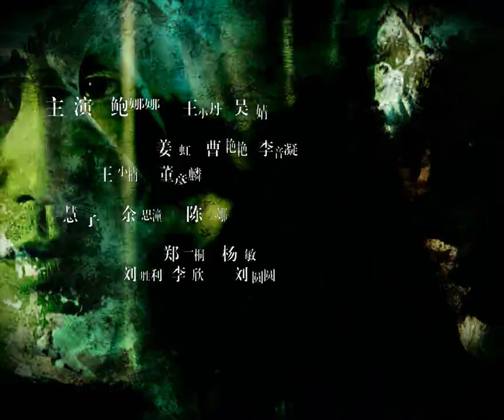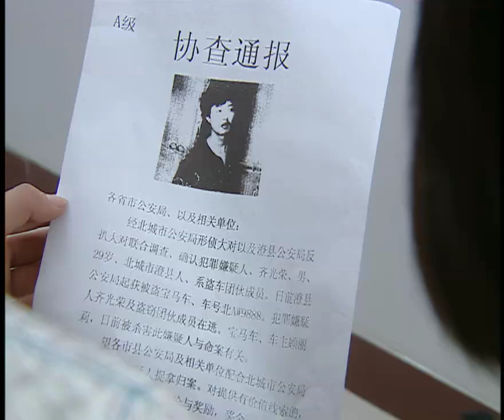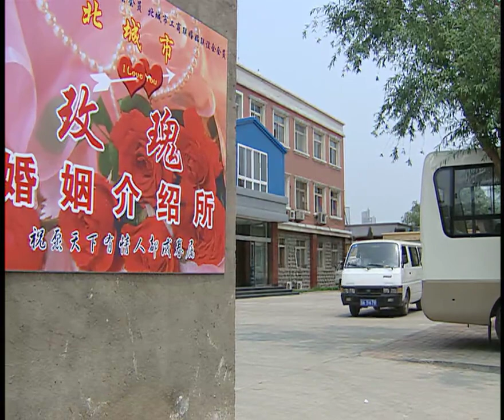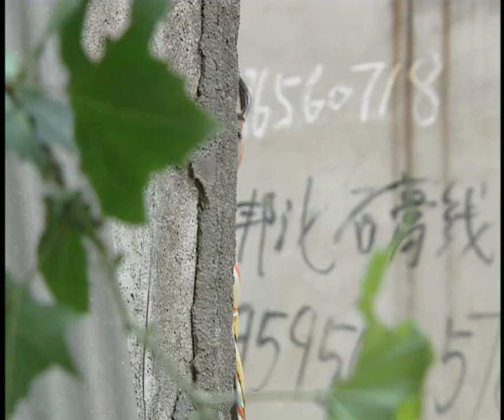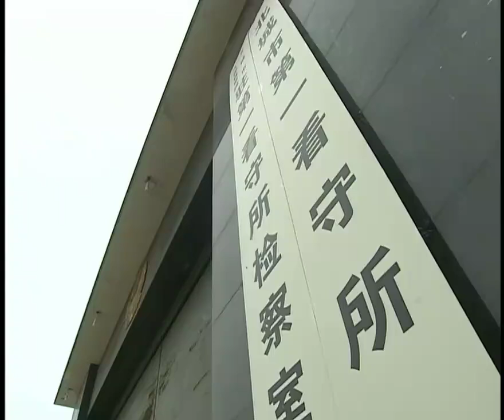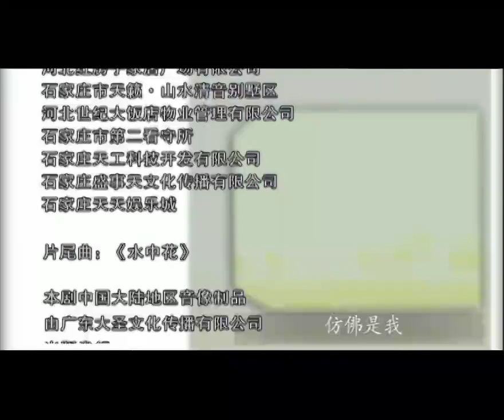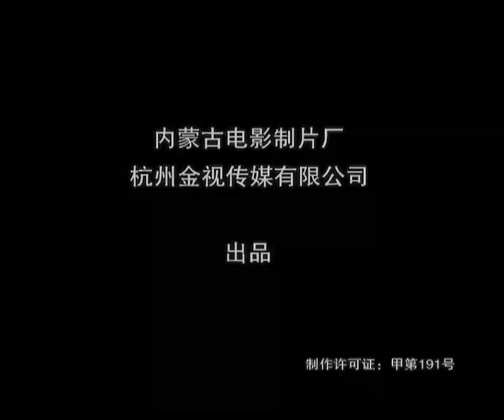全網首播女性犯罪刑偵劇【禁錮之地】EP26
通过澄县公安局的协助，警方意外寻得了顾丽莉的宝马车，在抓捕盗车贼的过程中，一名叫齐光荣的男子落入了警方的视线，经警方推定，此人很可能是杀害顾丽莉的凶手。另一面，齐光荣自知行径暴露，终日躲在鲍小青家中。鲍担心被受牵连，竟又将同伙齐光荣杀害。之后，独自出逃。鲍在郊外暂住，不料被房主大妈认出，大妈报警，逃跑心切的鲍小青将大妈刺伤后准备逃匿，然而却被随即赶来的警方一举抓获。在事实面前，鲍小青交代了她因为妒嫉杀害顾纤莉的犯罪经过。一对姐妹为了谋求生计在演艺酒吧以唱歌为生。几天后，姐姐黎佳心被查出患有艾滋病。而妹妹黎佳红却全然不知内情。由于外在条件出色，黎佳红在酒吧被著名音乐制作人看中，但被告知，要成为真正的歌手必需要向音乐公司支付保证金200万时，黎佳红陷入了两难的境地。在获知妹妹真实想法后，黎佳心开始投注巨额人身险，一步一步实施她的筹钱计划。另一面，警方接到报案，郊区发生一起杀人抢劫焚尸案，根据车牌号，警方初步判断，死者极有可能是车主黎佳心。但由于事发地点是在偏远的郊区，警方不得不进一步查证。在对死者的通话记录进行调查时，警方发现在案发前一个星期，黎佳心频繁的与保险公司联系。警方怀疑，这很可能是一起骗保谋杀案。